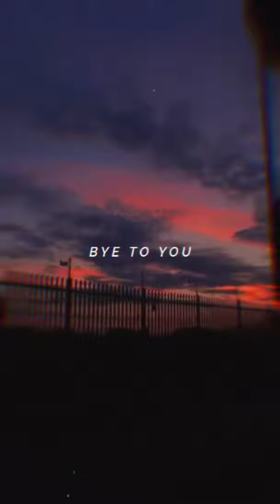Just Slide - Harry Hudson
🌿Thanks Fan for sharing, commenting, Signing up * Music Collection
🌿None of these images, music and video clips were created / owned by us.
       * Ant media *